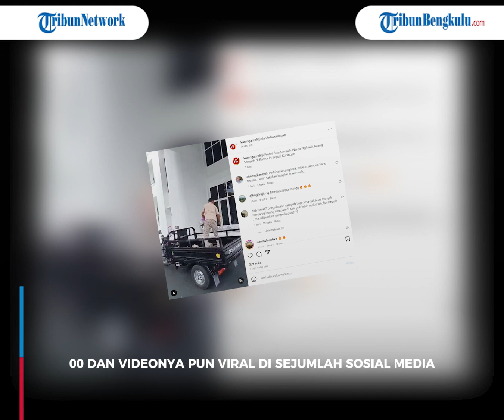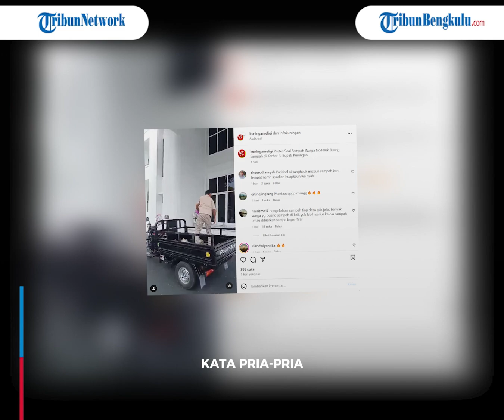Eks Caleg Buang Sampah di Kantor Bupati Kuningan, Marah Lingkungan Bau Busuk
Viral aksi mantan caleg buang sampah di kantor Bupati Kuningan bawa roda 3.

Ia kesal lingkungannya bau busuk.

Seorang pria di Kuningan, Jawa Barat tengah viral karena nekat membuang sampah di Kantor Bupati Kuningan.